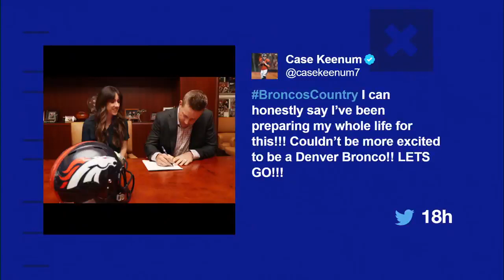Broncos Sign QB Case Keenum | Mar 16, 2018